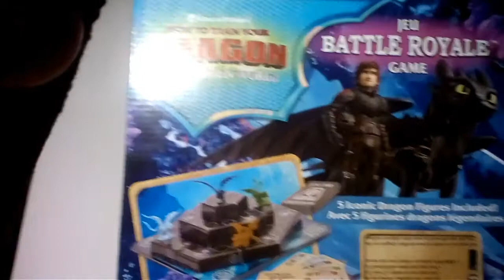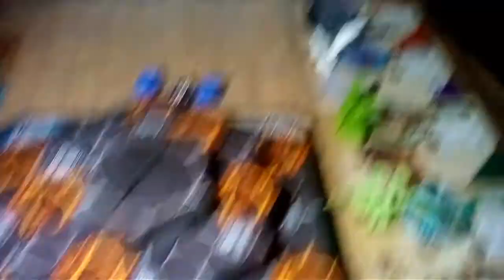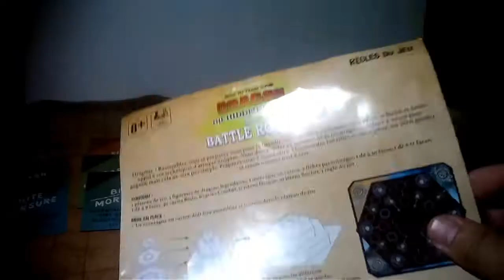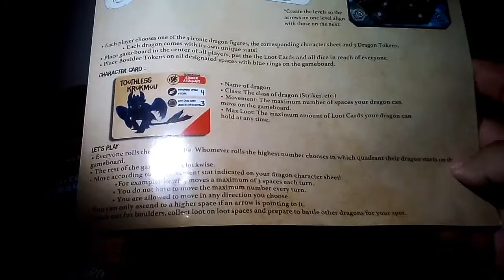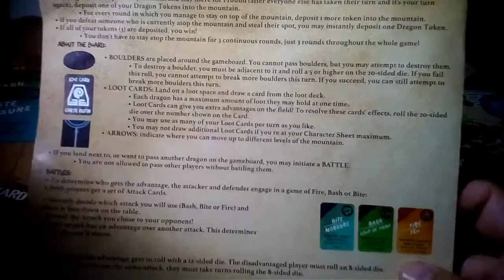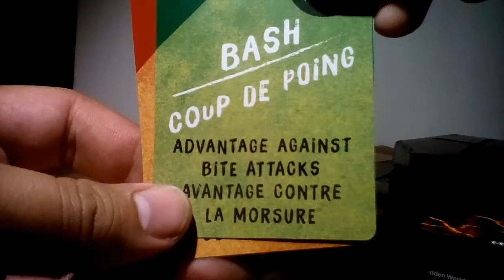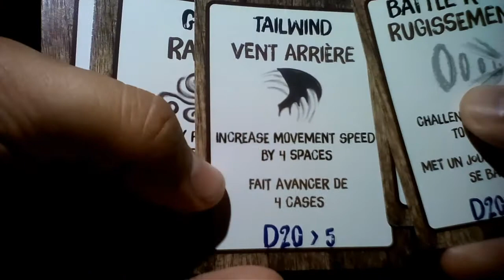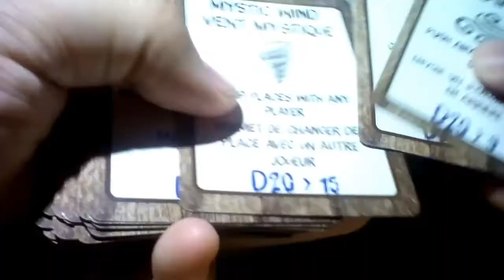Random Review 8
Sorry its so late.  I review a board game based off of How to Train Your Dragon.  Enjoy!